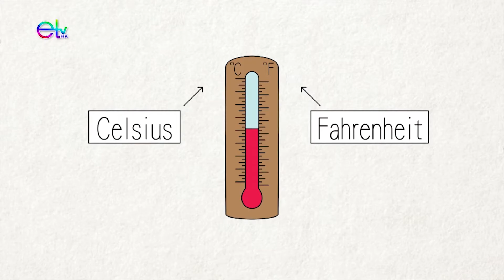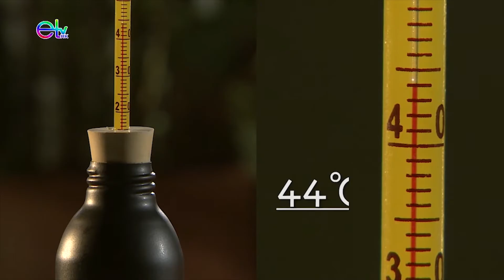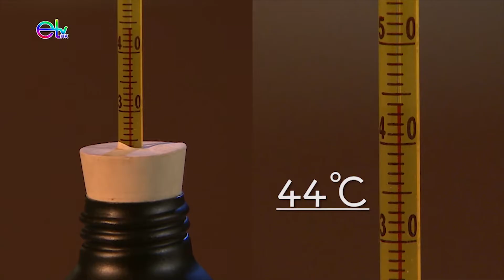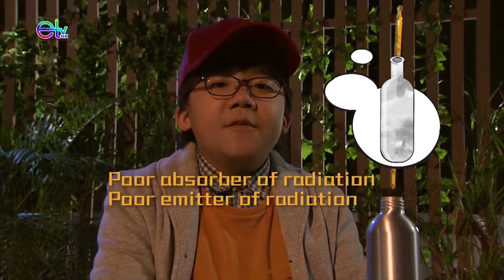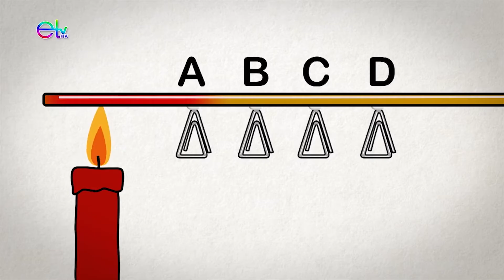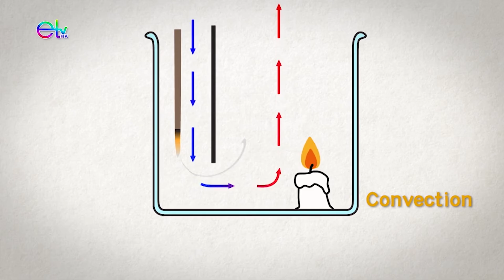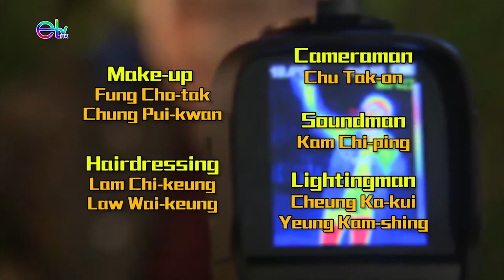ETV：Heat Transfer Processes(P3)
This video resource illustrates the three processes of heat transfer, namely, conduction, convection and radiation, and their applications in daily life, through a series of mysterious happenings encountered by Andrew and Johnny at Miss Chan’s home and the experiments that they perform there.